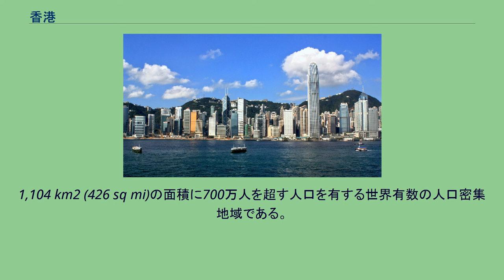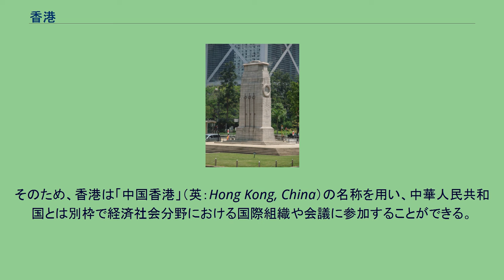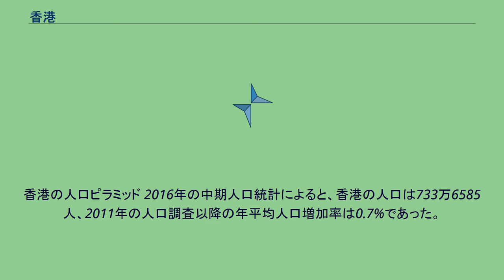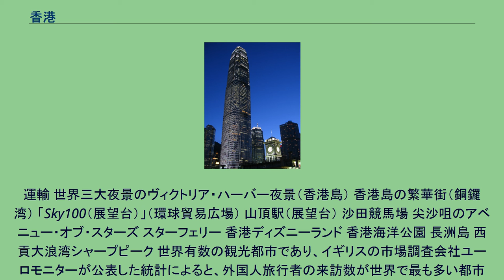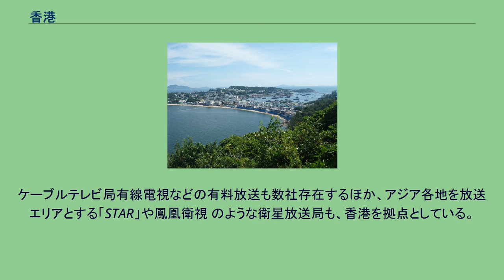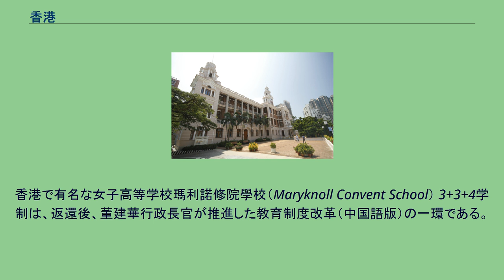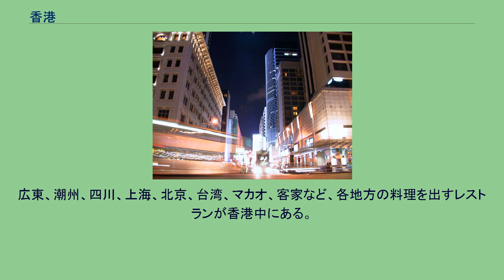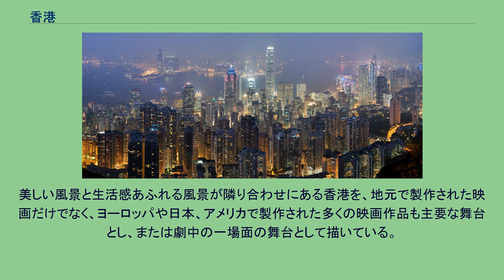香港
中華人民共和国香港特別行政区（ちゅうかじんみんきょうわこくホンコンとくべつぎょうせいく）通称、香港（ホンコン、中国語: 香港; イェール式広東語: Hēunggóng; 拼音: Xiānggǎng、英語: Hong Kong）は、中華人民共和国の南部にある特別行政区である。
同じ特別行政区でポルトガルの植民地であった澳門（マカオ）は南西に70km離れている。
東アジア域内から多くの観光客をひきつけ、150年以上にわたってイギリス植民地であったことで世界に知られている。
1,104 km2 (426 sq mi)の面積に700万人を超す人口を有する世界有数の人口密集地域である。
広大なスカイラインと天然の深い港湾を抱える自由貿易地域であり、アジア四小龍の内の1地域。
2016年の「中期人口統計」によると、香港の人口は、92%が華人、8%はその他の民族である。
香港は東京、ロンドン、ニューヨーク、シンガポール、上海と並ぶ世界都市の一つであり、世界的に重要な国際金融センターに格付けされ、低税率および自由貿易を特徴とする重要な資本サービス経済を有し、通貨の香港ドルは世界第8位の取引高を有する。
香港は世界有数の1人当たりの所得を有するが、先進経済諸国有数の所得格差もまた存在する。
スペースの不足により高密度な建造物の需要が生じ、現代建築および世界で最も垂直な都市の中心へと都市は開発された。
高密度な空間は高度に発達した交通網ももたらし、公共交通機関の利用率は90%を超え、世界第1位である。
香港はさまざまな側面、例えば、経済的自由並びに金融および経済的競争力において多数の高い国際ランキングを有する。
人間開発指数は全面的に高く順位付けされ、知能指数は世界で最も高い地域にもなっている。
隣接する中国本土からのPM2.5による大気汚染とスモッグは香港市民の健康面への影響は懸念されるが、香港市民は男女ともに平均寿命で世界一になるなど非常に長寿である。
香港は複数政党制であるものの、立法会の70議席のうち30議席を少数の有権者が支配し、先進経済諸国の中では政治的権利において最下点で欠陥民主主義に分類される。
ヴィクトリア・ハーバーの風景 香港という名称は珠江デルタの東莞周辺から集められた香木の集積地となっていた湾と沿岸の村の名前に由来する。
現在の香港島南部の深湾と黄竹坑にあたる。
英語や日本語でのホンコンという呼び方は広東語（厳密には蜑民の言葉・zh:蜑家話）によるとされる。
標準中国語では、香港を「Xiānggǎng」（シアンカン）と発音する。
中国語での別名に香江があり、略称は港。
英文での略称はHK。
1959年から1997年の香港返還まで公式に掲揚された香港の旗。
返還後は抗議デモなどで掲げられることがある。
1959年制定の紋章 メディアを再生する 1937年撮影の香港 香港の広東語話者の大多数は主に隣接する広東省が起源であり、1930年代から1960年代に中国での戦争や共産主義体制からイギリスの植民地であった香港に逃れて来た人々である。
1839年から1842年のアヘン戦争後、香港は大英帝国の植民地として設立された。
香港島が最初にイギリスに永久割譲され、1860年に九龍半島が割譲、1898年には新界が租借された。
太平天国の乱（1851年〜1864年）、義和団事件（1900年〜1901年）、辛亥革命（1911年〜1912年）、日中戦争（1937年〜1945年）などが原因で、香港には難民が続々となだれ込んだ。
植民地人口の約半分が香港島に住み、残りは九龍半島または舟に居住した。
島の方は岩肌に水が浸透しないため、設備なしには真水の供給が難しかった。
1885年、香港で利用可能な水は1人1日あたり18リットルであった。
1918年になると設置できる土地は貯水池とそこまでの水路でほぼ埋まり、島表面積の3分の1にもなった。
それでも人口増加による水需要の増加には追いつかなかった。
新界も状況は似て、1936年に大規模なジュビリー・ダムを完工したにもかかわらず、1939年の時点で24時間給水は雨季にしかできなくなっていた。
当時香港全体で1人1日あたりの水消費量は75リットルと推定されている。
第二次世界大戦 (1941年〜1945年) の間、イギリス軍と香港義勇軍が放逐され、日本の軍事占領が1945年8月...